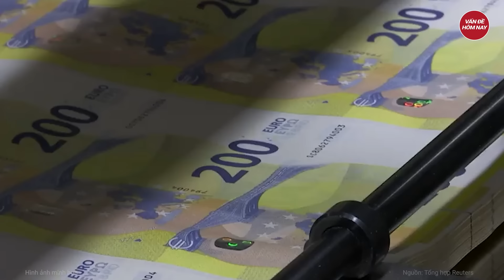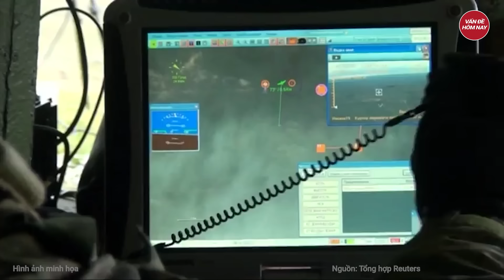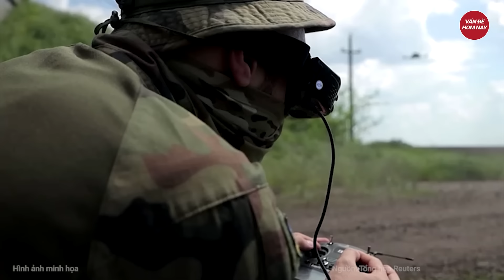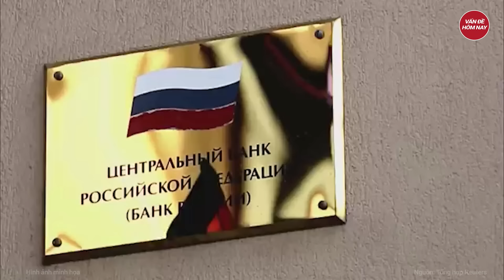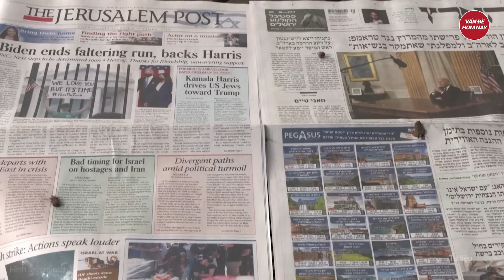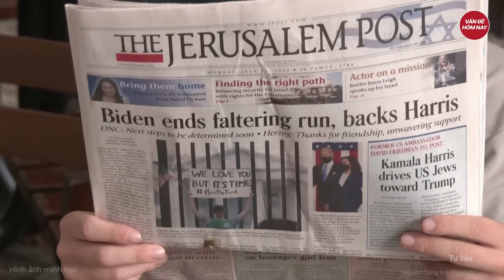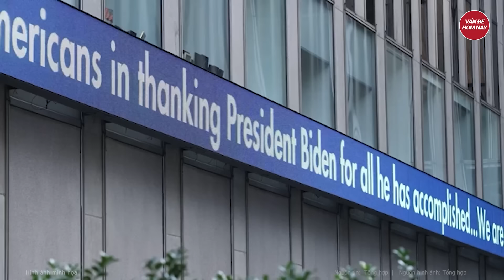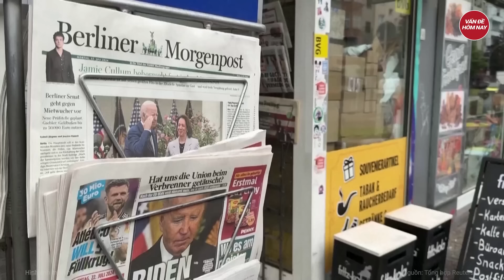Điểm nóng thế giới: EU ‘thò tay’ phá Nga, mặt trận mới bùng nổ Moscow cảnh báo nóng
Nga Ukraine mới nhất | Điểm nóng thế giới: EU ‘thò tay’ phá Nga, mặt trận mới bùng nổ Moscow cảnh báo nóng
- EU thông qua quyết sách lịch sử, bùng nổ mặt trận mới, Nga ‘nổi giận’
- Nguyên Tổng tư lệnh quân đội Ukraine cảnh báo nguy cơ về Thế chiến thứ ba
- Nga tung 3 vạn binh sĩ cùng hỏa lực dữ dội diệt gọn quân đội Ukraine
- Latvia gửi lô hàng hơn 500 máy bay không người lái tới Ukraine
- Xung đột Ukraine bị tác động ra sao nếu ông Trump trở lại Nhà Trắng?